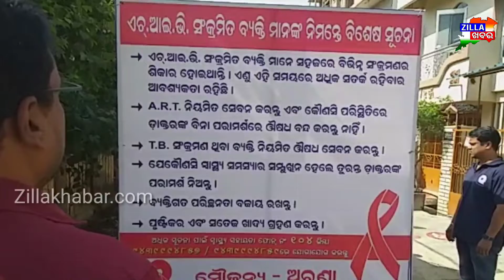ଅରୁଣା ପକ୍ଷରୁ କରୋନା ସଚେତନତା କାର୍ଯ୍ୟକ୍ରମ //Zillakhabar//